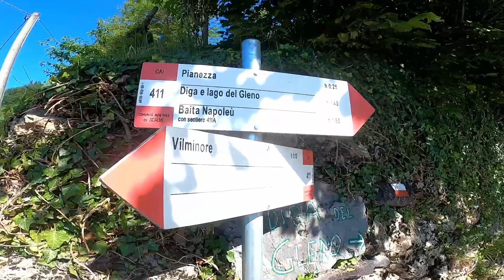Diga del Gleno, Valle di Scalve - 100 anni dopo il disastro (1923-2023)